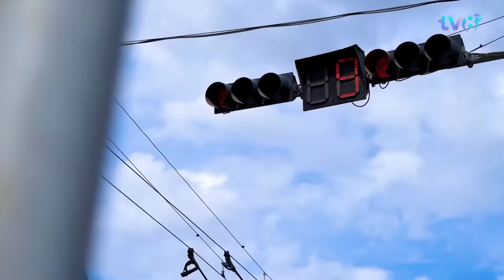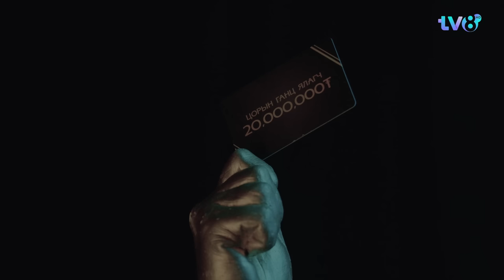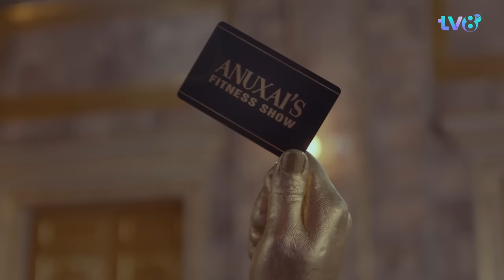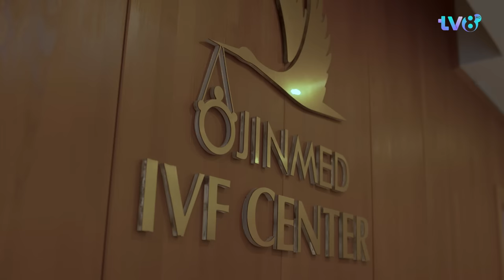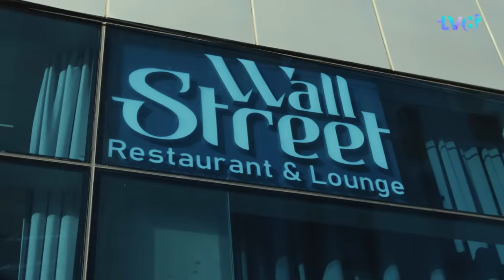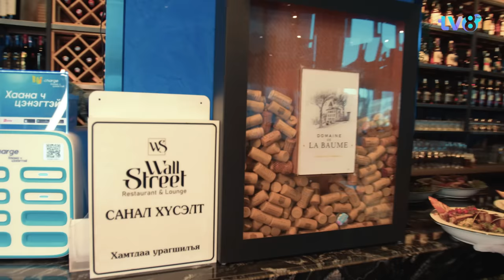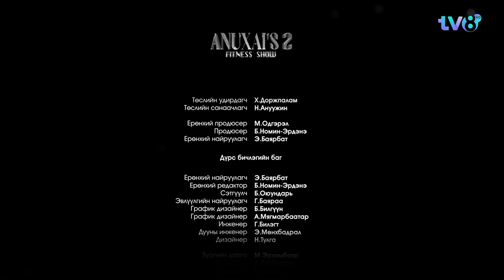Anuxai's fitness show - episode 1